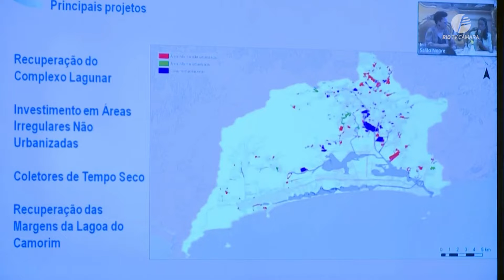Universalização do abastecimento da água e do tratamento de esgoto é tema de Audiência Pública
No Dia Mundial da Água, celebrado em 22 de março, a Comissão de Assuntos Urbanos da Câmara Municipal do Rio realizou audiência pública para debater o Direito ao Saneamento Básico na cidade.

O encontro tratou dos desafios da universalização do acesso à água e ao tratamento de esgoto, serviços que foram concedidos no final de 2021. Convidadas da audiência pública se mostraram preocupadas com o atendimento às comunidades e aos bairros periféricos da cidade do Rio, após o processo de concessão da CEDAE.

Nesta matéria, contamos com a participação da presidente da Comissão de Assuntos Urbanos, vereadora Tainá de Paula (PT); do diretor superintendente da concessionária Águas do Rio, Sinval Andrade; e da coordenadora da Casa Fluminense, Larissa Amorim.